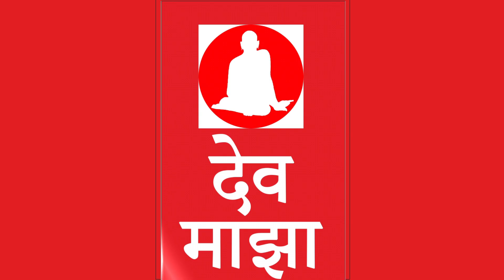अनुभव सिरीज : तपस्वी काका Part 3 devmajha devmaza देवमाझा DevMajha.com DevMaza.com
अनुभव सिरीज : तपस्वी काका Part 3
DevMajha.com DevMaza.com
देव माझा देवमाझा devmaza devmajha